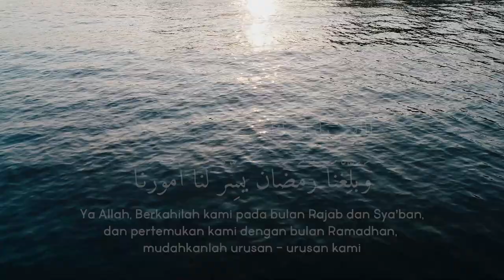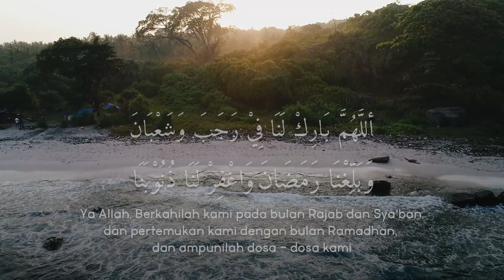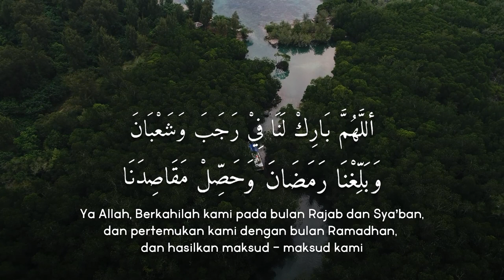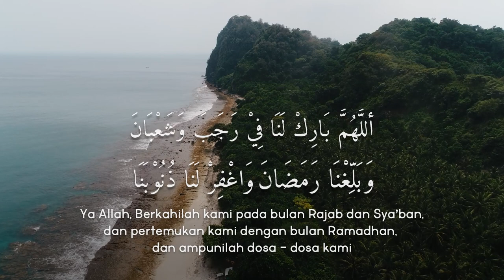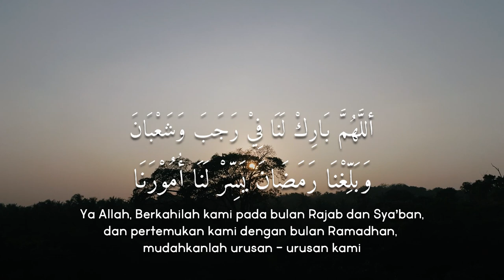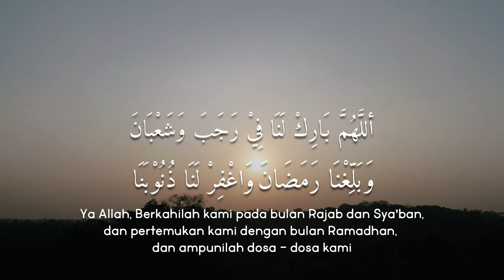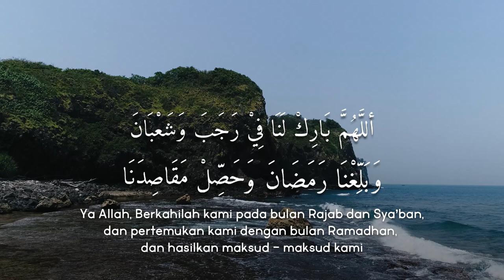DOA BULAN RAJAB SYA'BAN DAN RAMADHAN | MENJELANG RAMADHAN | SAMBUT RAMADHAN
Hopefully it can relax the muscles, mind, heart, eyes, which are tense after a day of activities 🎧

1 hour the sound of rain and lightning in the bedroom | Relaxing the Mind, Relaxing the Body 🎧
3 hours close to nature sound of water and birds | Relaxing the Mind, Relaxing the Body 🎧